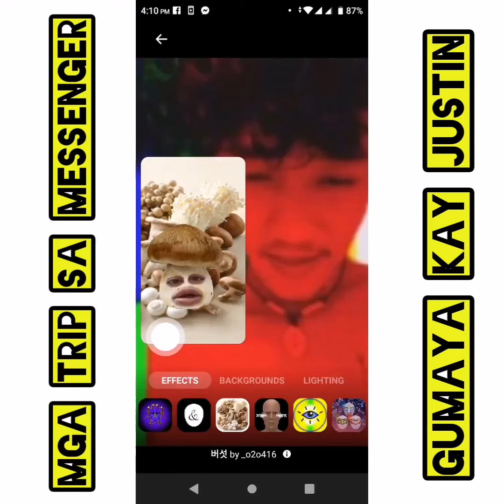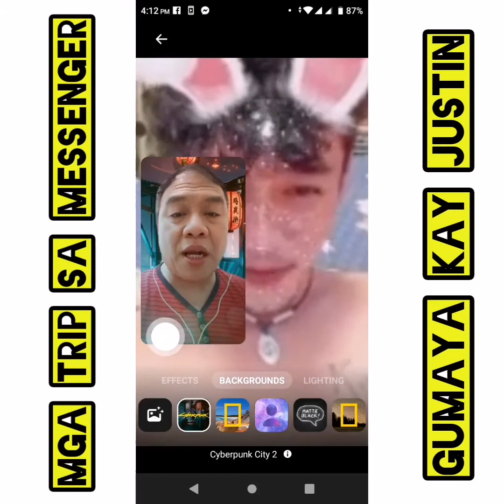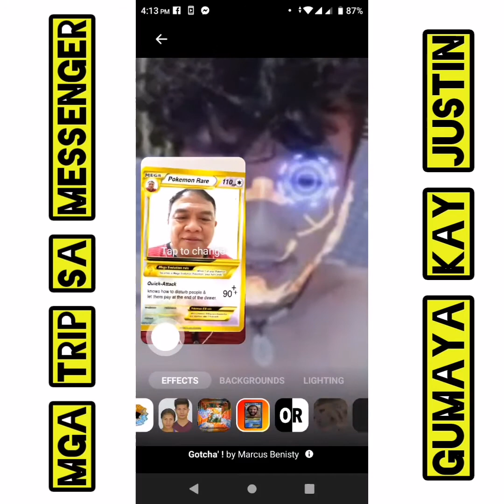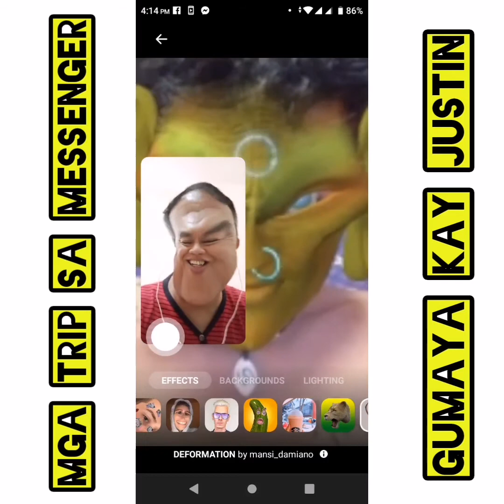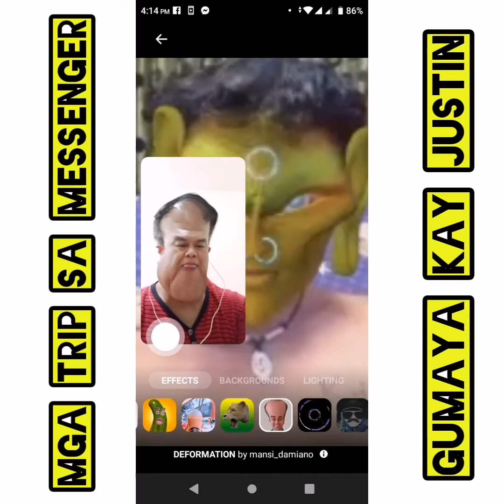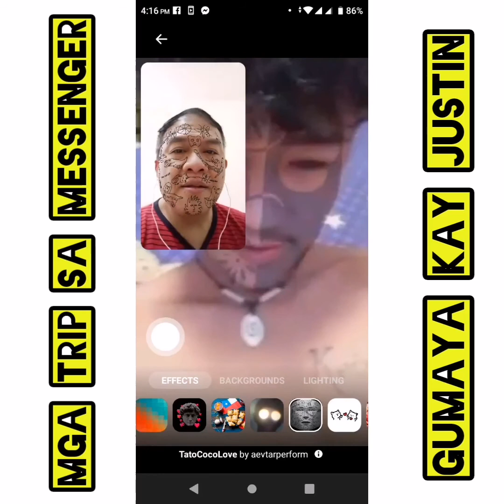MGA TRIP NAMIN NI TM SA MESSENGER 😱🤣😅jeddah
Musician: @iksonmusic